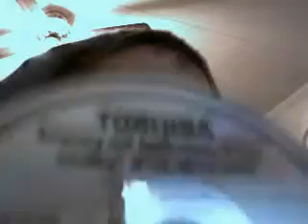how to make a super computer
345aet's QuickCapture Video - February 06, 2009, 03:21 PM